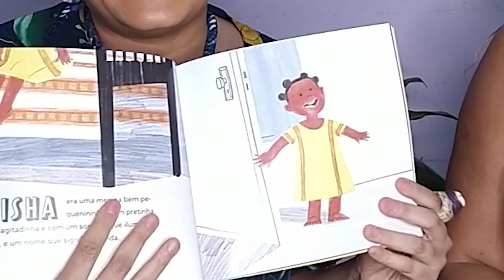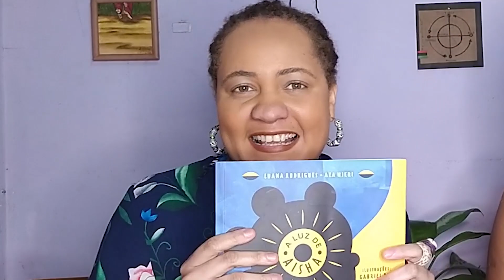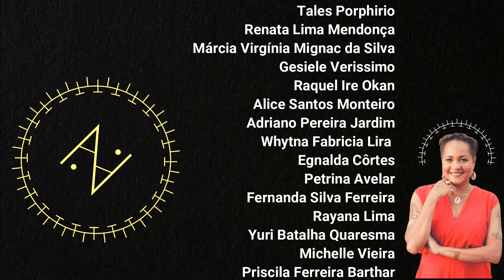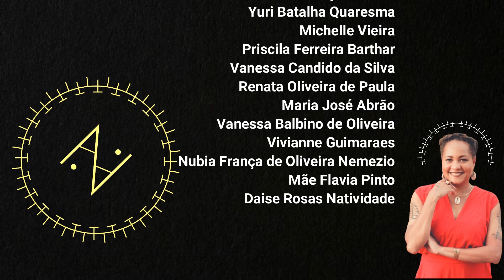FILOSOFIAS AFRICANAS NA LITERATURA INFANTIL - A LUZ DE AISHA feat LUANA RODRIGUES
E hoje, eu e minha amiga Luana Rodrigues conversamos sobre as Filosofias Africanas na Literatura Infantil! Uma conversa franca e amorosa de duas amigas que viram no livro “Luz de Aisha” uma possibilidade de acender sóis na literatura.

“Rasgos” - Livro Aza Njeri - Ebook